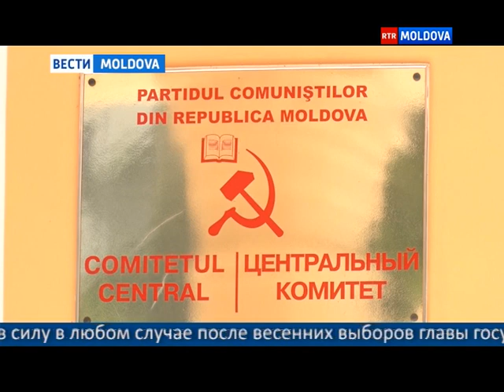03.11.2015 // 20-00 Ru